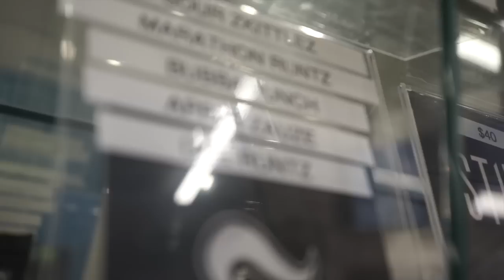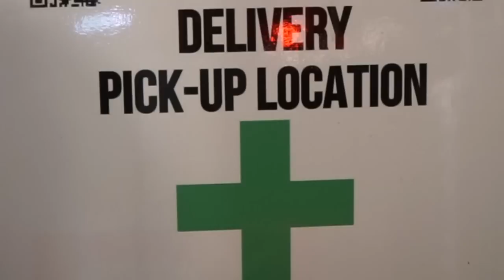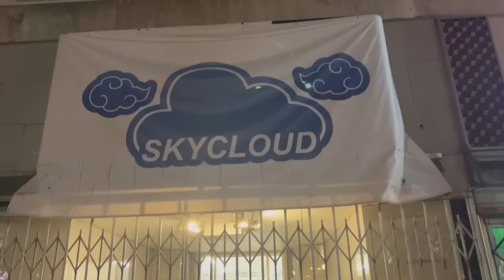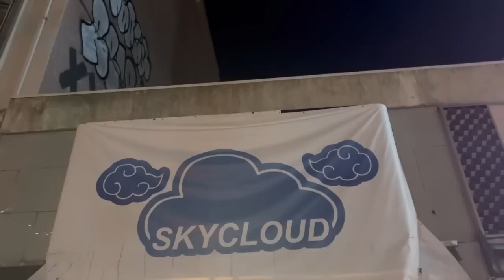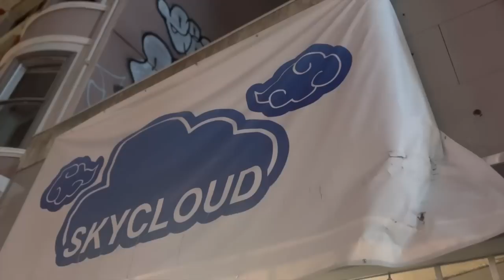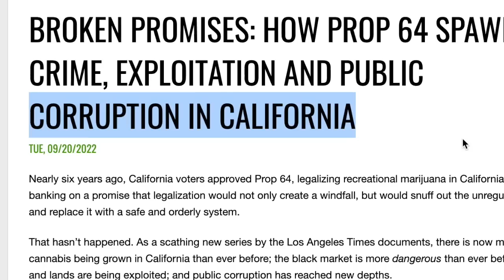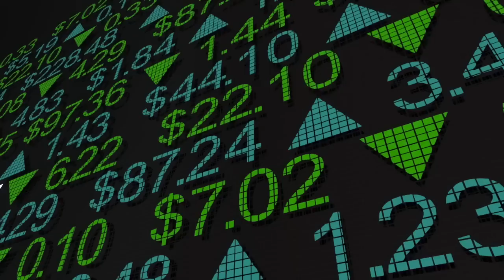The Legal Sacramento Delivery Company the City wants SHUT DOWN (Documentary)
TIME STAMPS:
00:00 Introduction to the High Design History Episode on Skycloud and Sacramento Regulations
00:41 Why this story is so important?
01:36 The City of Sacramento vs Skycloud
02:39 Meet John, the owner of SkyCloud Delivery in Sacramento
03:15 The problem that John and his company ran into when it came to the regulations of Sacramento
03:42 The problems of this new industry
04:13 The Pick-Up Location Loophole
07:12 The Raid by Sacramento Police on the Skycloud location in downtown Sacramento
08:35 Why this Sacramento Raid by Police on the Sky Cloud Delivery company is so unusual?
09:42 The police didn't like Skycloud operating like a dispensary, even though they are a delivery company
11:34 The Damage that was done to the Skycloud Delivery company during the raid by police
14:42 Why other companies in Sacramento might be behind the police raiding the Skycloud club
16:52 The corruption and problems in Sacramento and this new industry
18:20 LMC (Luc) talks about this video and story while in Oklahoma City
19:14 The small business gets destroyed
20:48 What is happening in this new industry
22:31 Real Estate is everything when it comes to this new and emerging industry
23:51 Conclusion to this is High Design by LMC Documentary on Sacramento, California, and the Skycloud delivery company